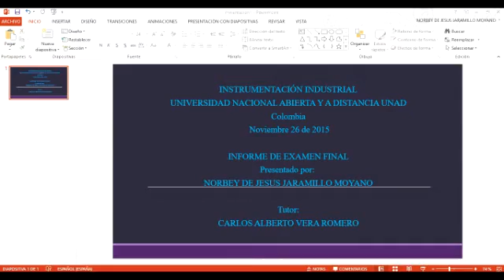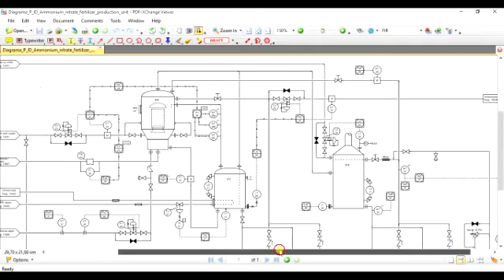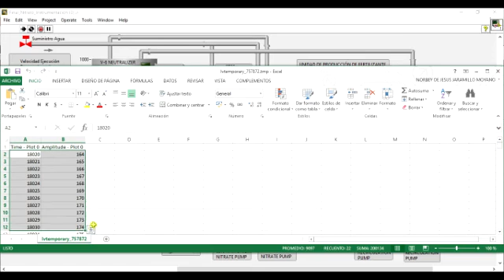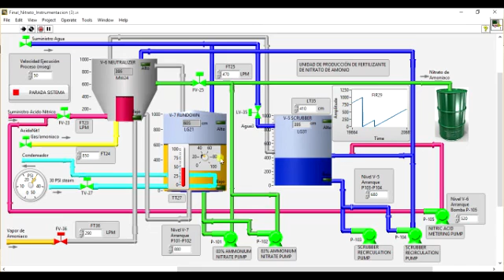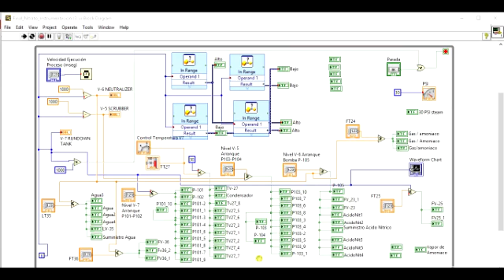PROYECTO INSTRUMENTACION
Unidad de producción de fertilizante de Nitrato de Amonio
Simulación Labview Producción fertilizante